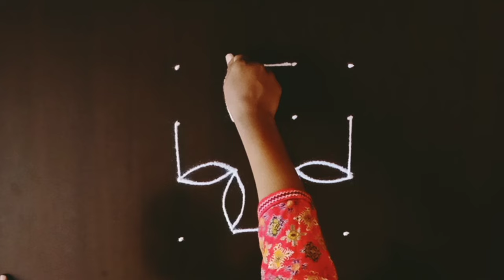4×4 rangoli | festival rangoli design | simple and easy rangoli | रांगोळी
4×4 rangoli | festival rangoli design | simple and easy rangoli | रांगोळी